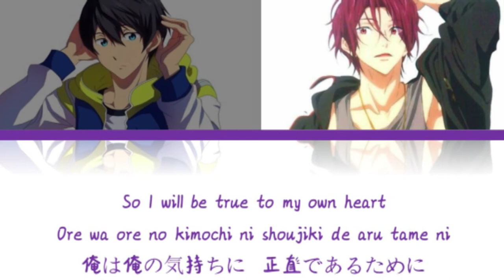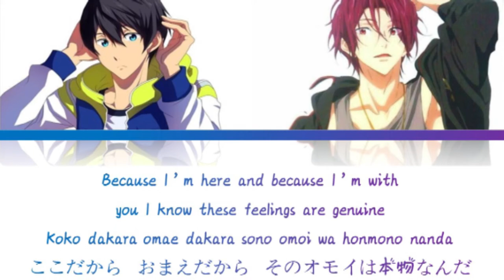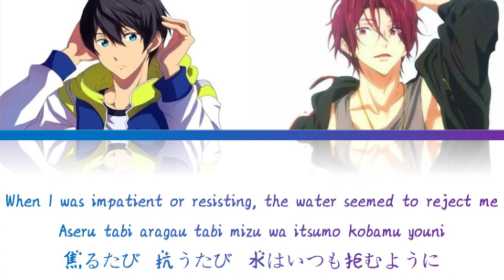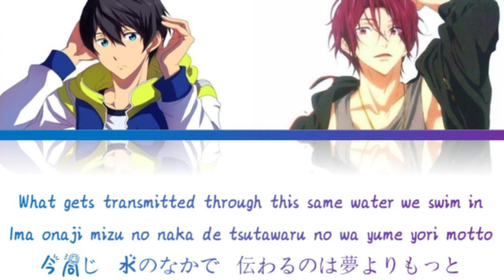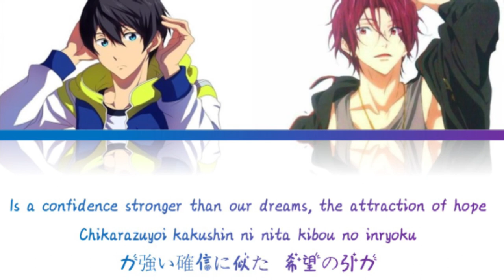Haruka & Rin - Real Wave(Romaji,Kanji,English)Full Lyrics